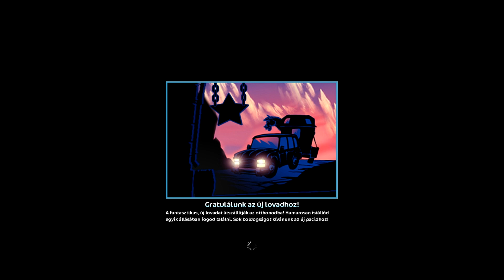Star Stable - Újra őslovak | Bővül a család #7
LINKEK

GYAKORI KÉRDÉSEK
◦ Melyik szerveren vagyok fent? - Hazy Desert-en
◦ Mivel veszem fel a videókat? - Fraps (full verzió)
◦ Mivel szerkesztem a videókat? -  Vegas Pro 13.0-val
◦ Bejelölsz barátnak? - Nem, mivel teljes a barát listám és nem szeretnék senkit se kitörölni
◦ Mellőztél, miért nem látlak? - A live-ok során többször valaki nem lát, ez jelenleg nem tudom, hogy mitől van, de NEM, nem mellőztem le senkit.